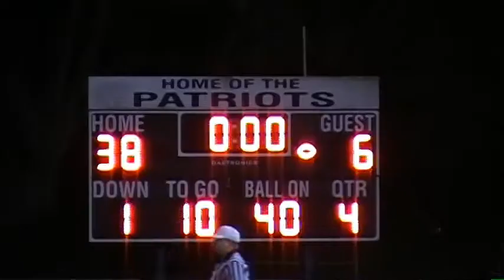Cougar Football 2009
Abundant Life Cougars Football 2009 Tribute...